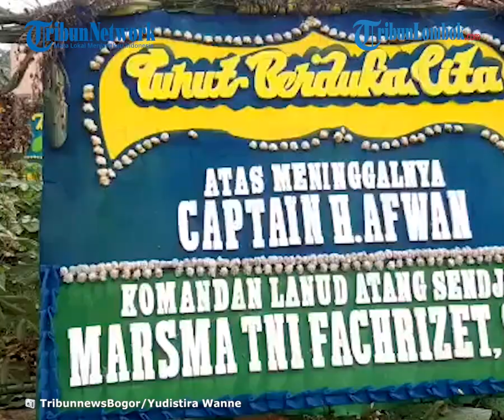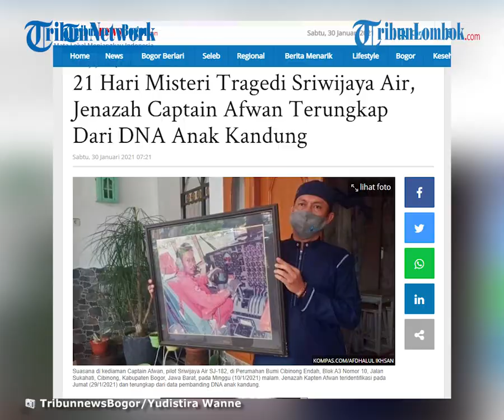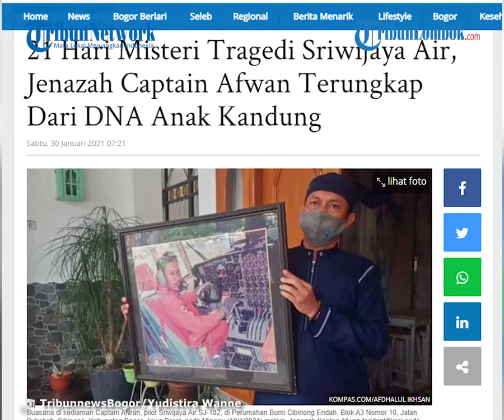21 Hari Tragedi Sriwijaya Air, Jenazah Captain Afwan Teridentifikasi dari DNA Anak Kandung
TRIBUN-VIDEO.COM -- Puluhan korban kecelakaan pesawat Sriwijaya Air SJ 182 rute Jakarta-Pontianak berhasil teridentifikasi.

Kendatai demikian, masih ada 4 korban dari total 62 penumpang Sriwijaya Air SJ 182 yang jasadnya belum berhasil diidentifikasi hingga Jumat (29/1/2021).

Sudah sekitar 21 hari sejak insiden itu terjadi sejak hilang kontak pada Sabtu (9/1/2021) lalu, namun penyebab jatuhnya pesawat Sriwijaya Air SJ 182 di perairan Kepulauan Seribu hingga saat ini masih menjadi misteri.